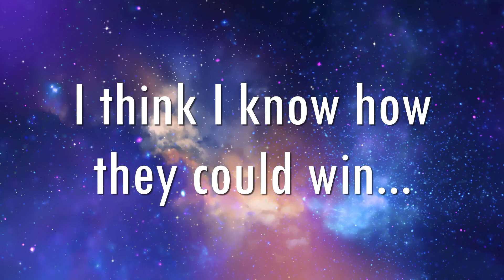How will the rebels win in Rebel Moon? (efap meme)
This is how the rebels will win as they defend their wheat from the evil bad men from space.